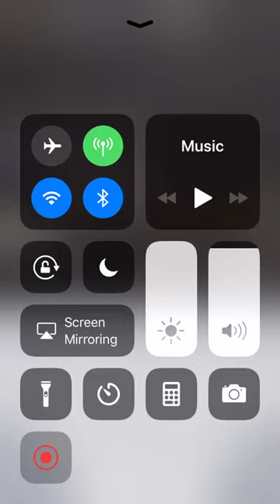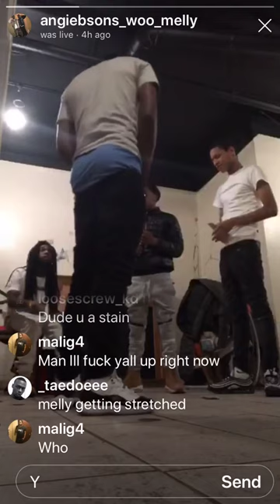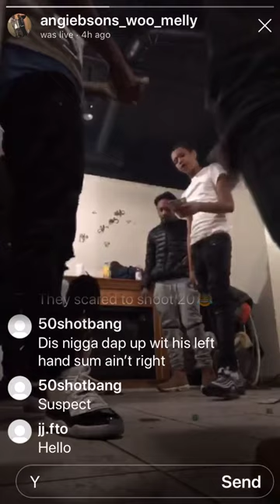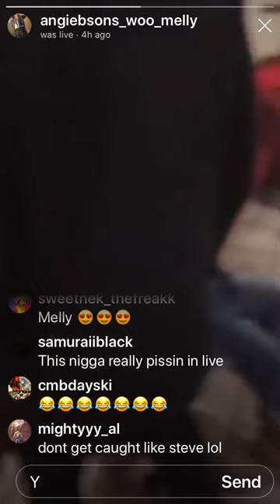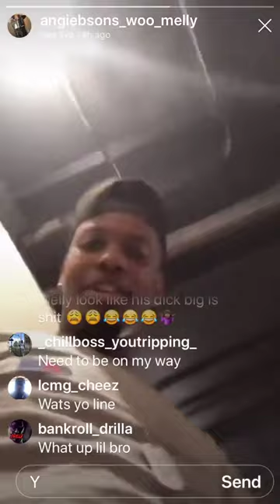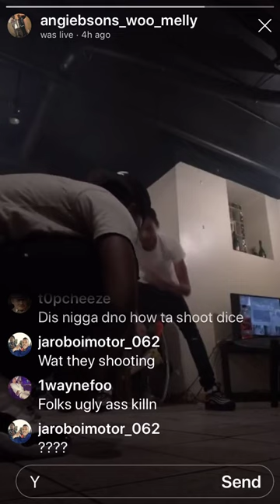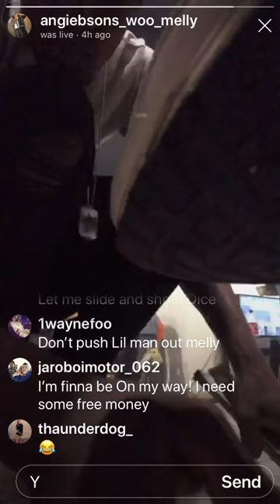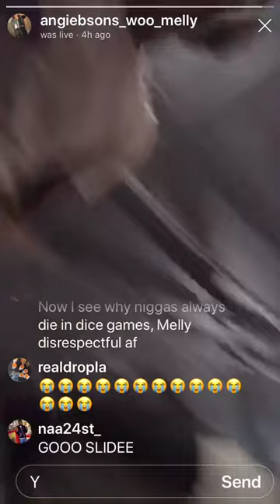051 Melly of 051 Young Money 41 minutes rolling dice unseen (Rare Footage)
051 Melly of 051 Young Money 41 minutes rolling dice unseen (Rare Footage) #051